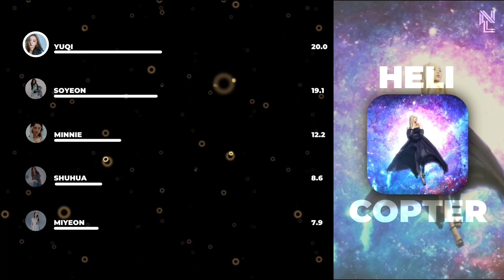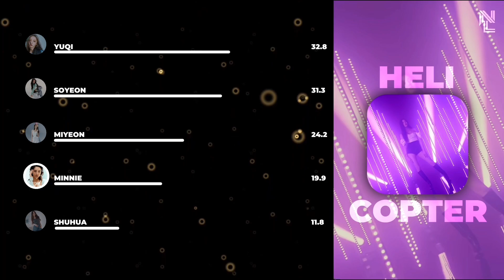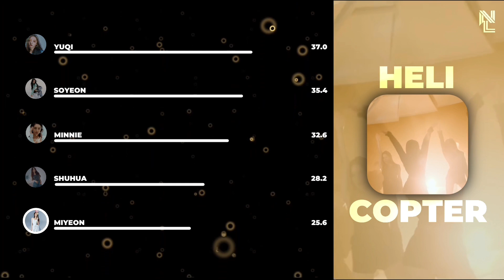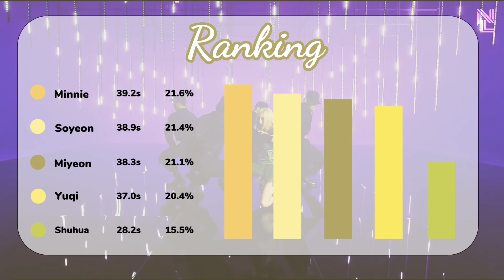How Would (G)I-DLE sing “HELICOPTER" by CLC (Line Distribution)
Hello guys!

For your requests, If I react on your comments it mean that I accepted. It may takes 5-7 days. Hope you guys understand🙏🏻 love you all💗